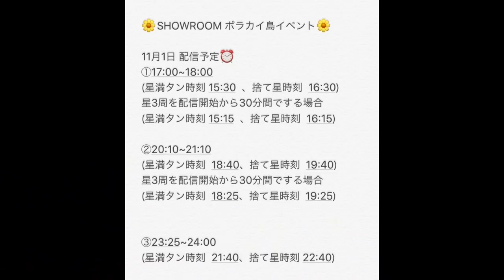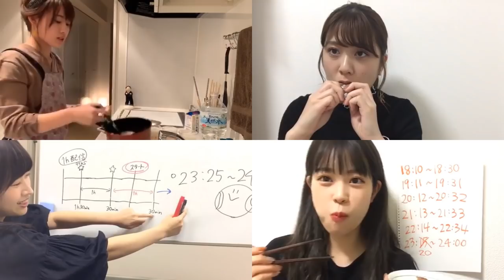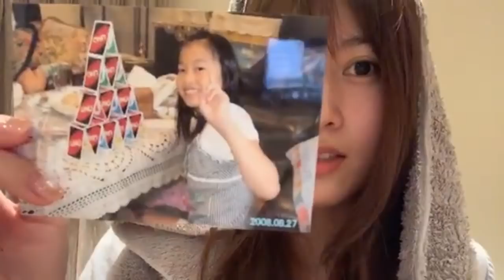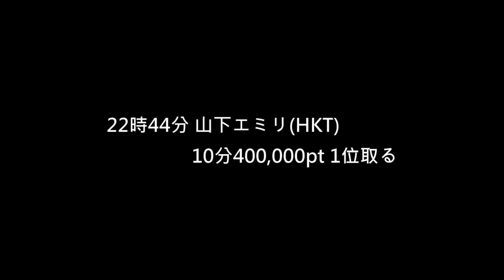DOCUMENTARY of Team 8 百花の戦い ～序章～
Special thanks ：Wlerin
非公式DOCUMENTARYです.

美人百花イベント参戦のメンバー努力な姿、もっと多くの人に伝えたい
下手なスキルレスきで、暖かい目で見てください

吉川七瀬X大西桃香X服部有菜ビートカーニバル「涙の表面張力」三元配信

Twitter限定
しょうゆVS焼肉のたれ